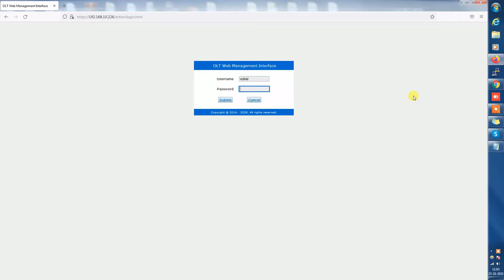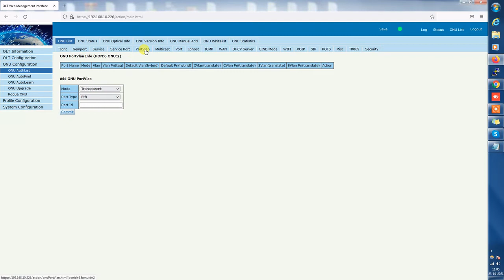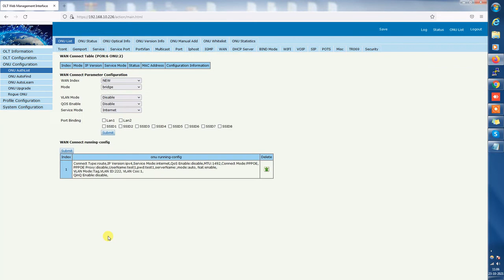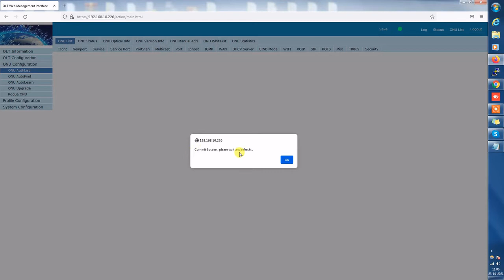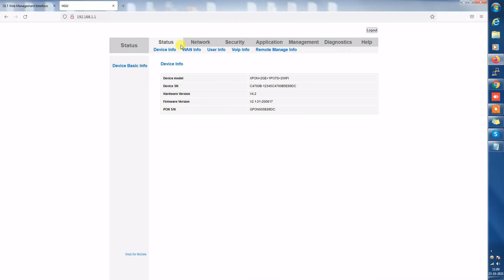ONT WAN Configuration from GPON OLT in PPPoE mode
how to configure ONT from GPON OLT in pppoe mode